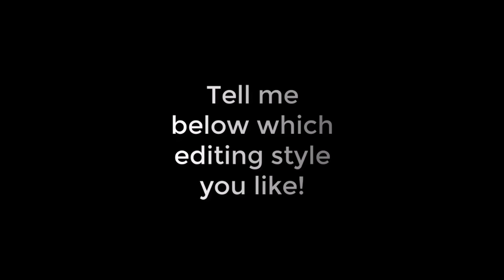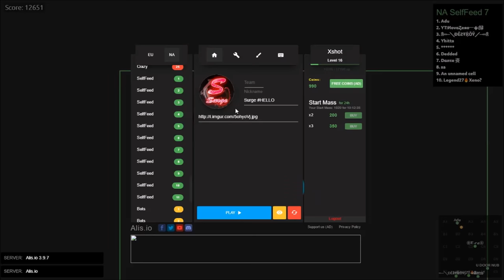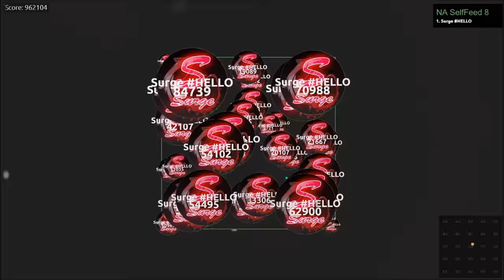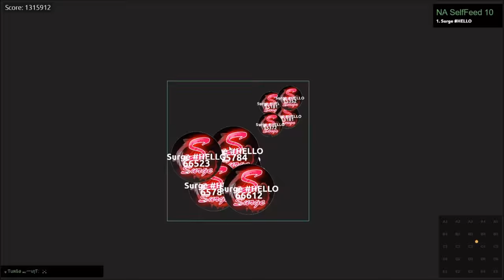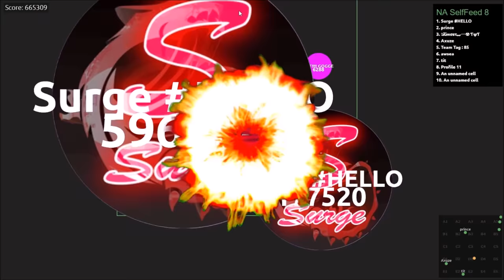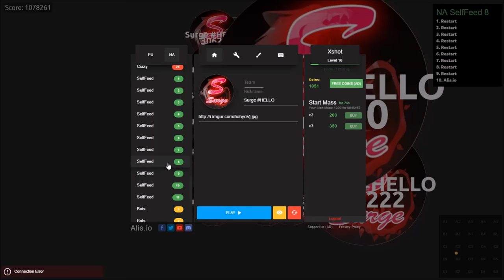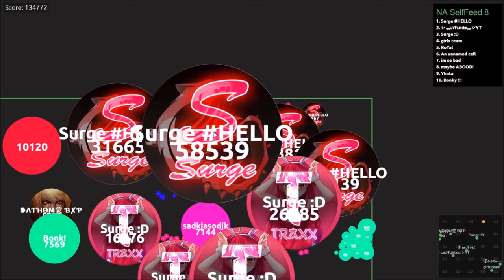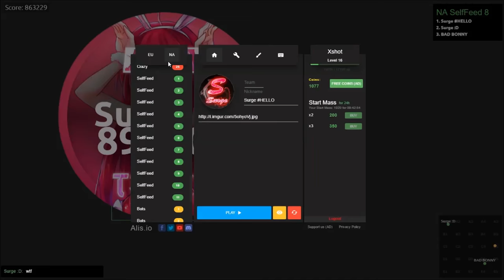FASTEST SELF FEED WIN EVER?!? | EPIC ALIS.IO WINS WTF!?!?!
My Exams are finished! This video look longer to edit before I was
switching from Camtasia to Sony Vegas which is a lot hard to use!
Wanna use my Skin?